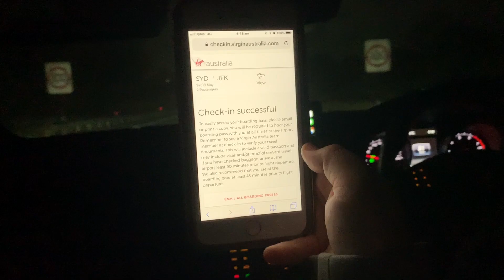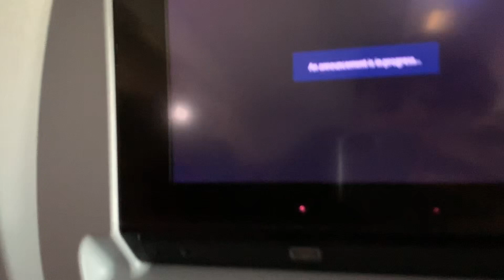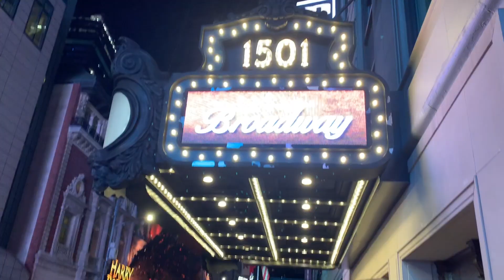WELCOME TO New York!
This video is about DAY 1 NYC
thank you cub sport for letting me use your music for the upcoming vlogs as well :)